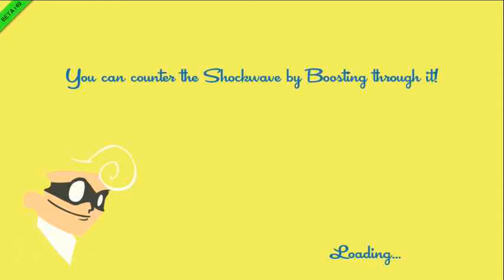Some Dorks Play Speedrunners - 1